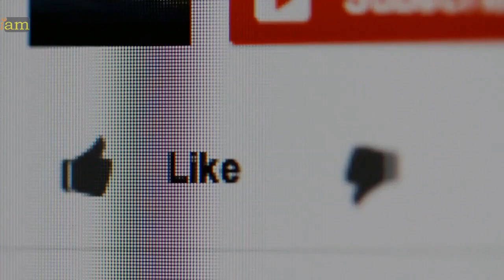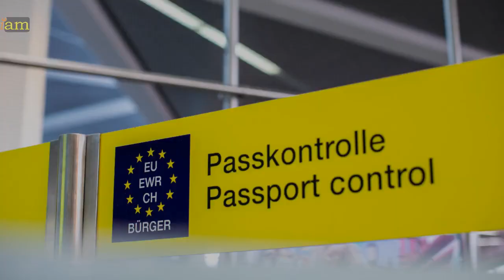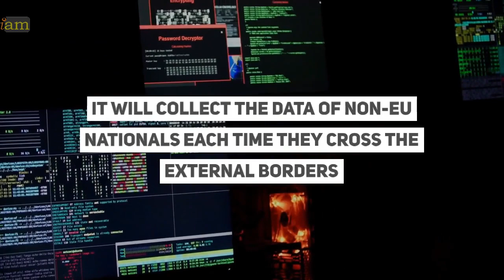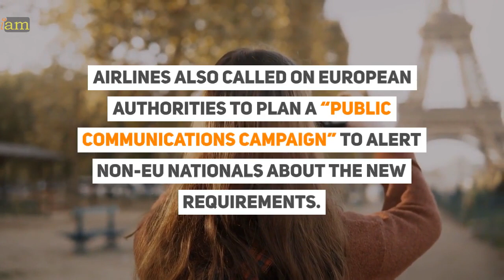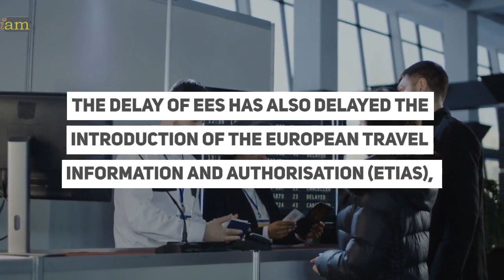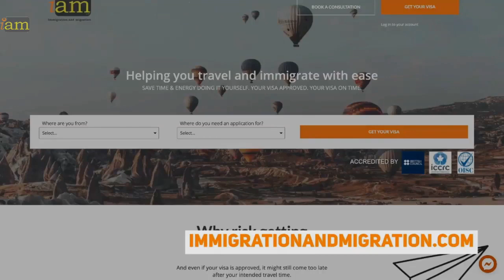France Wants To Delay Entry-Exit System Until August 2024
✈ In this video:
France wants to put off implementing the entry-exit system as it anticipates millions of visitors during the Paris Olympics, which could cause lead to delays and congestion at the airport.

Is this a good thing for non-EU travellers?

0:00 Intro
1:18 France Wants To Delay Entry/Exit System Until August 2024
2:57 What This Means To Travellers
4:02 EU’s New Border Management